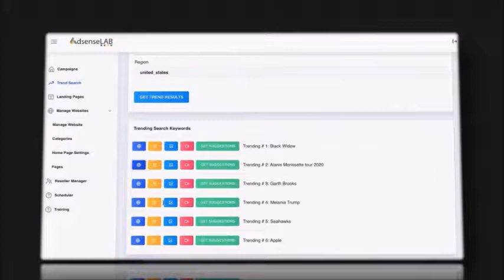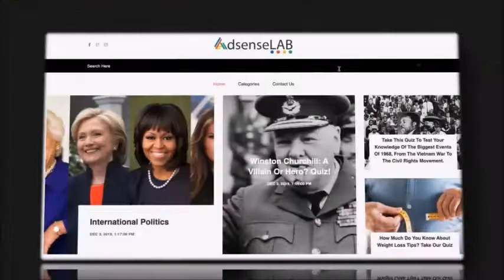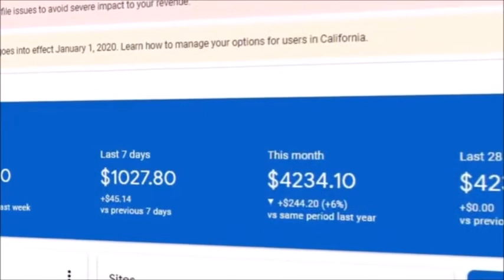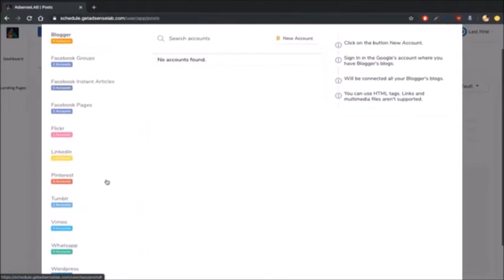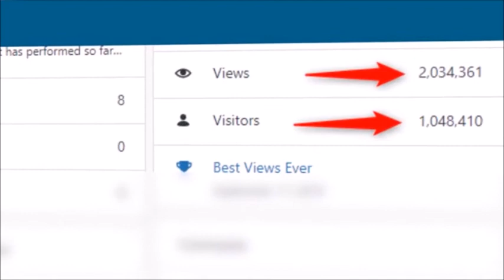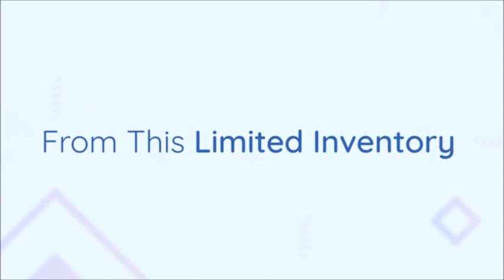Adsense Lab Demo - How To Make Money with Google Adsense 2020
This Software Is So Simple To Use That It's Been Making Me $4,000 Every Single Month From One Single Website With Less Than An Hour of Work Per Day! (No Writing or SEO Required)

Special Software - No One has Access to our Special Software.
Step By Step Training - Work with  just Simple 40 mins  per Day Steps.
No SEO, Less Content - We don’t do much content or SEO, Just Simple Websites and easy Day!
Just 3 Steps - Click- Create- Profit. Work in All Niche- It's working from $34 CPC Niche to $1 Niche.

Create a Viral Game
Create a Viral Game in any Niche as Personality, Trivia, Diagnostic, True/False Questions Using our 1 Click Software. (Software Included)

Publish
Embed anywhere, Any Website or Publish to WordPress Website Automatically. (Plugin Included)

Viral Profit
Automate Viral Sharing over Different Traffic Platforms and engage Visitors to Drive More Traffic. (Viral Platform Included)